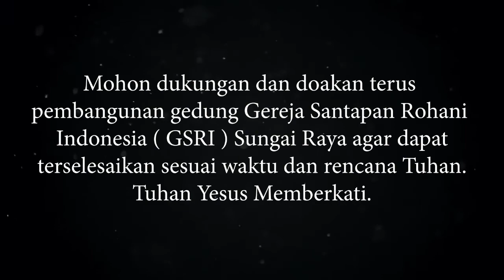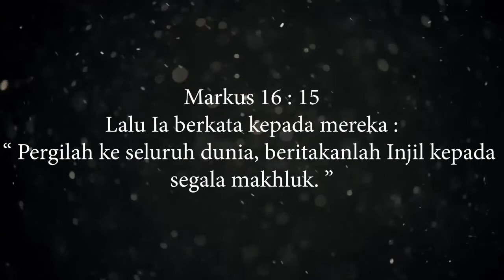Khotbah 25 09 2021